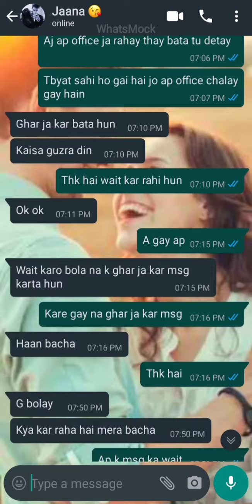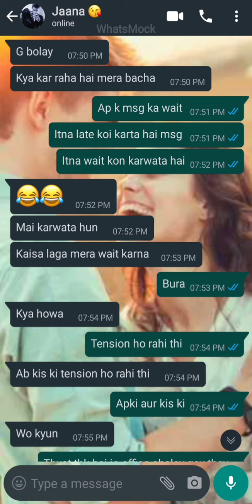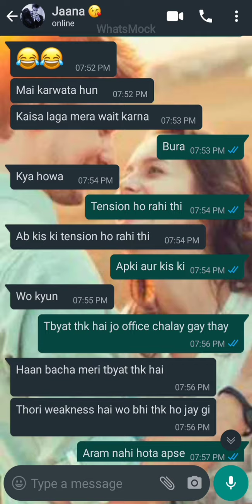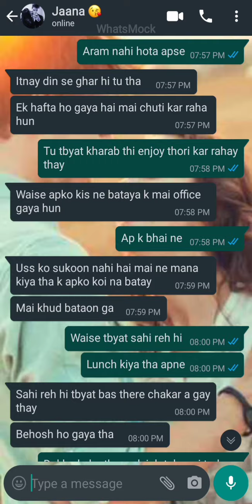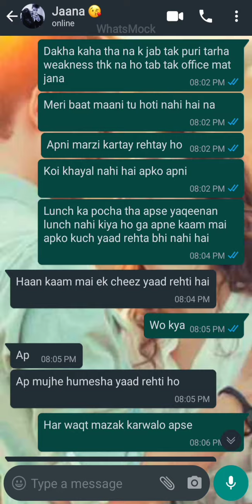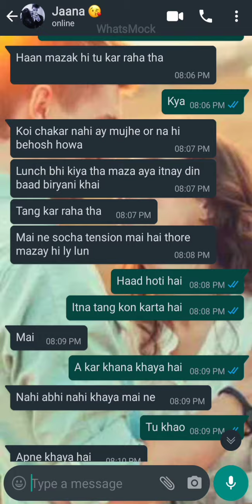Cute Chat Conversation || mazay ly raha tha ap k || bf gf || Ziddi Ladki Caring Ladka